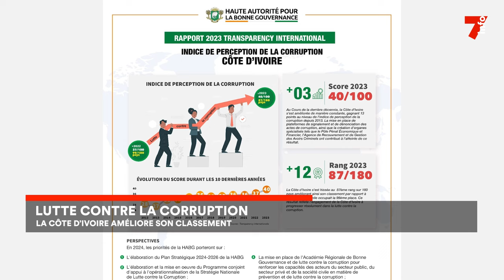Lutte contre la corruption : la Côte d'Ivoire améliore son classement